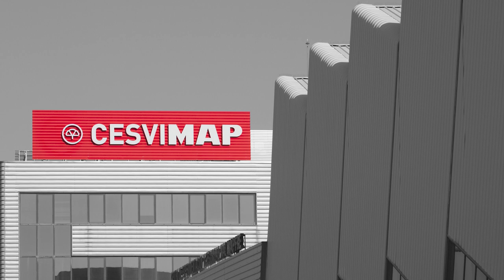Herramienta aislada de WIHA para vehículo eléctrico e híbrido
En el BancoDePruebasCESVIMAP, hemos probado la herramienta aislada de WIHA para vehículo eléctrico e híbrido, desmontando la batería del Renault ZOE.
Trabajando con la herramienta aislada sobre ese tipo de vehículos, evitamos un choque eléctrico o un cortocircuito en los materiales.